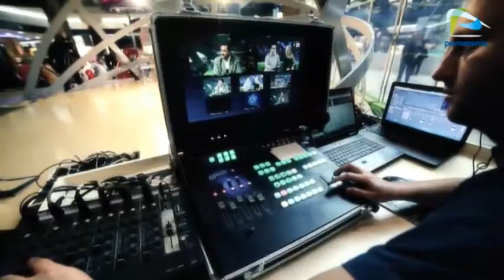Galaktyka Pomerania z dnia 2013-03-06 część pierwsza